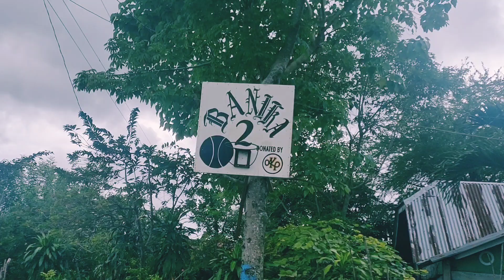Duyan sa butas-butas na dingding (MABIS) Banika Logo ll Rene OC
My Facebook account Rene OC

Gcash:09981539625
name: Ereneo O.

maraming salamat!